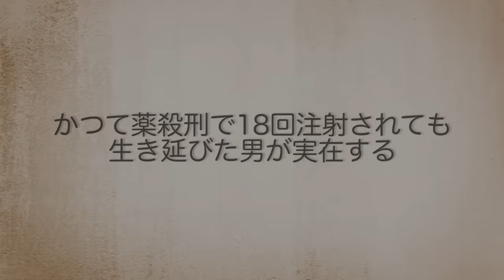【実話】33人殺したピエロ。イケメンは皆殺し…子供は守る。